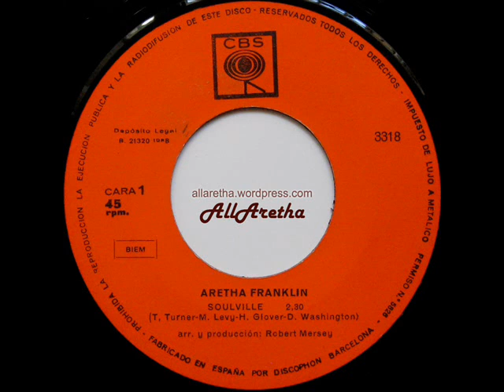Aretha Franklin - Soulville / Lee Cross - 7″ Spain - 1968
Title: Soulville / Lee Cross
Label: CBS
Catalogue #: 3318
Format: 7″ -- 45 RPM
Year: 1968
Country: Spain

A: Soulville  [Titus Turner, Henry Glover, Morris Levy, Dinah Washington]
B: Lee Cross  [Ted White]